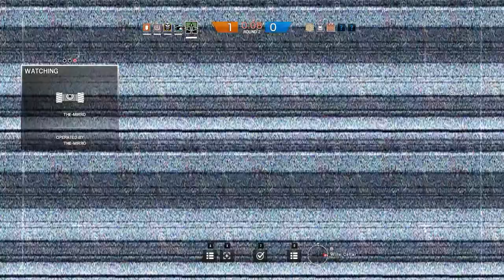Rainbow Six Siege Ranked | Türkçe #22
Kendimizi geliştirmek için yorum ve görüşlerinizi bekliyoruz.